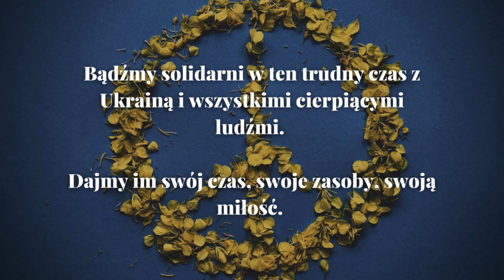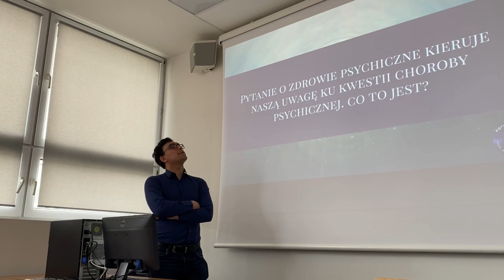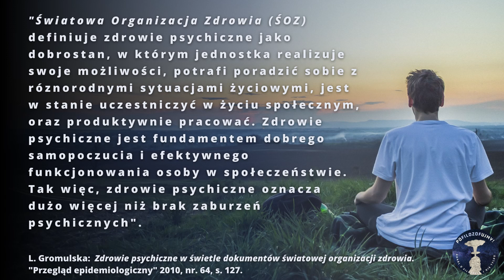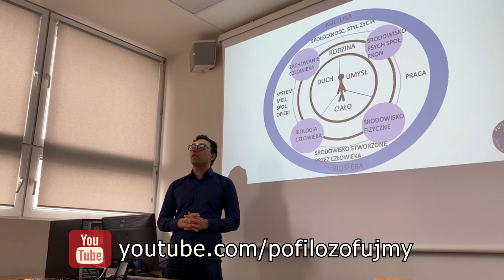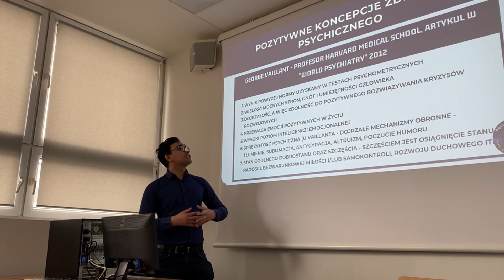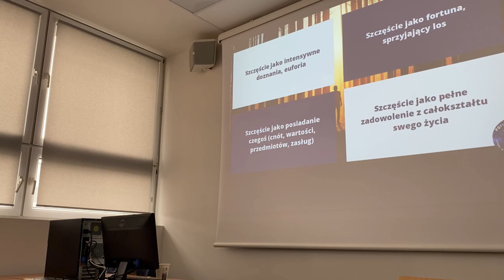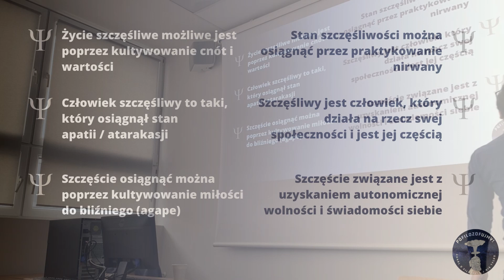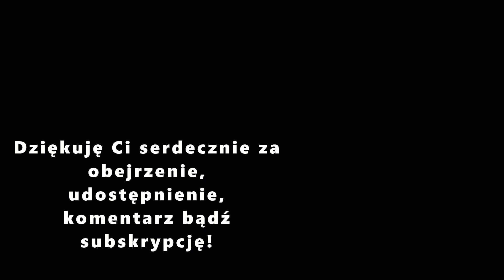Zdrowie psychiczne a poczucie szczęścia okiem filozofa. Spotkanie z doradcą filoz./ Pofilozofujmy !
Kochani! 👋 Oto przed Wami Prelekcja, jaką wygłosiłem podczas wydarzenia Mental Health Matters! 😃 A publikuję ową prelekcję, zgodnie z zapowiedzią, z okazji II Rocznicy Kanału Pofilozofujmy! 😃🤯

Tak jak obiecałem Wam dużo wczesniej, publikuję jeden z dwóch odcinków specjalnych, prezentów dla Was z okazji dwóch wspaniałych wydarzeń, jakie w tym miesiącu obchodzimy. 🙂 Pierwszym z nich jest II Rocznica kanału Pofilozofujmy! 😃 I z tej okazji pragnę Was obdarować publikacją mojej prelekcji dotyczącej kwestii zdrowia psychicznego i szczęścia, wygłoszonej podczas konferencji Mental Health Matters 😃 Choć post z podziękowaniami dla Was już się pojawił, to jeszcze raz pragnę gorąco podziękować Wam wszystkim i każdemu z osobna, kto przyczynił się do sukcesu kanału oraz każdemu widzowi, obserwatorowi, z całego serca, z osobna ❤️

Wydarzenie zostało zorganizowane przez Studencki Samorząd Wydziału Humanistycznego Uniwersytetu Śląskiego, któremu wyjątkowo chciałbym podziękować zarówno za zaproszenie na wydarzenie, jak i za możliwość publikacji całej prelekcji, oraz samemu Uniwersytetowi Śląskiemu za możliwość publikacji 🙂 Serdecznie dziękuję także Polskiemu Towarzystwu Doradztwa Filozoficznego za wszelką pomoc i za przyjęcie mnie w Wasze szeregi, oraz że mogłem niejako reprezentować PTDF na tej wspaniałej konferencji 🙂

Dla tych z Was, którzy jeszcze mnie nie znają, jestem Kornel, zajmuję się Poradnictwem Filozoficznym, Warsztatami Filozoficznymi i tworzę inicjatywę "Pofilozofujmy!", przestrzeń w sieci, w której każdy może sobie po prostu Pofilozofować 🙂

Nie przedłużając, serdecznie Wam dziękuję za to, że wciąż ze mną jesteście. Każdy Wasz komentarz, łapka w górę, to ogromna motywacja dla mnie do dalszej pracy. A jeśli jesteś tu pierwszy raz, to mam nadzieję, iż dołączysz do naszej małej społeczności, i wspólnie sobie Pofilozofujemy! Miłego oglądania kochani i dajcie znać w komentarzach, co myślicie 🤯🙂

Poniżej przewodnik po wykładzie oraz odnośniki do stron organizatorów, jak i do Vloga, w którym trochę więcej opowiadam o wydarzeniu:

00:00 - 02:20 - Wprowadzenie do materiału
02:21 - 02:30 - Bibliografia
02:31 - 03:55 - Wprowadzenie do zagadnienia

CZĘŚĆ I - FILOZOFIA A ZDROWIE PSYCHICZNE
03:56 - 08:22 - Niejednoznaczność kategorii "choroby psychicznej" i "zdrowia psychicznego"
08:23 - 12:35 - Biomedyczne rozumienie zdrowia psychicznego
12:36 - 30:01 - Koncepcje pozytywnego zdrowia psychicznego

CZĘŚĆ II - FILOZOFIA A SZCZĘŚCIE
30:02 - 35:52 - Czym jest szczęście i dlaczego o nie pytamy?
35:53 - 40:22 - Cztery pojęcia szczęścia wedle Tatarkiewicza
40:23 - 44:37 - Jak szczęście rozumie filozofia
44:38 - 46:25 - Szczęście a zdrowie psychiczne

46:26 - 51:25 - Podsumowanie wykładu, materiału oraz bibliografia

Materiał ma na celu promocję filozofii jako narzędzia rozwojowego. Jeżeli zauważyłeś gdzieś błąd bądź błędną informację, śmiało skontaktuj się ze mną. Rozwój, przekazywanie rzetelnych informacji oraz uczenie kultury krytycznego namysłu są bardzo dla mnie istotne.

Jeżeli jesteś zainteresowany indywidualnymi sesjami poradnictwa filozoficznego bądź warsztatami filozoficznymi to poniżej zamieszczam moje dane kontaktowe:

Jestem członkiem Polskiego Towarzystwa Doradztwa Filozoficznego, dlatego też moja praca jako Doradca Filozoficzny jest regularnie superwizowana przez członków Stowarzyszenia.

Poniżej znajdziecie także odnośniki do działalności chłopaków z Filozofia Tak Bardzo, którzy swymi streamami wspierają Ukrainę: